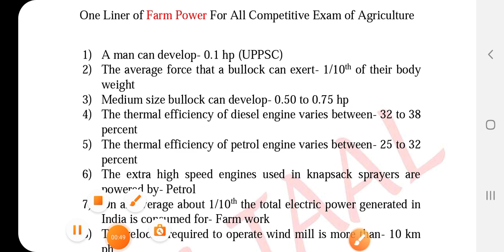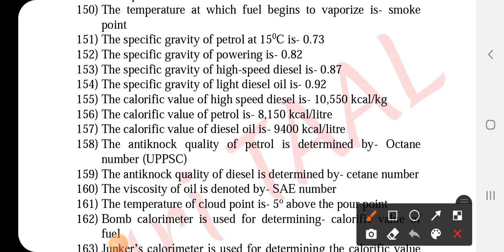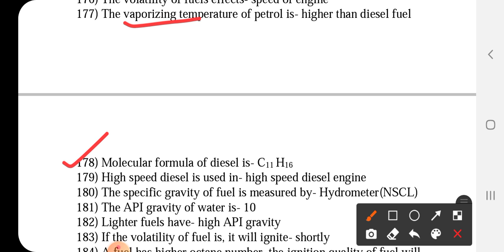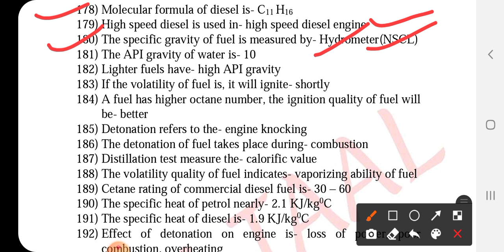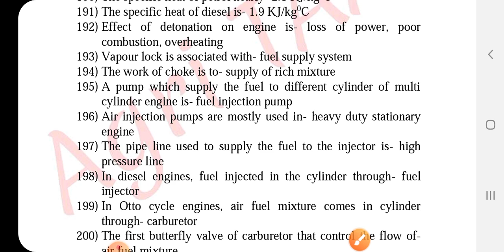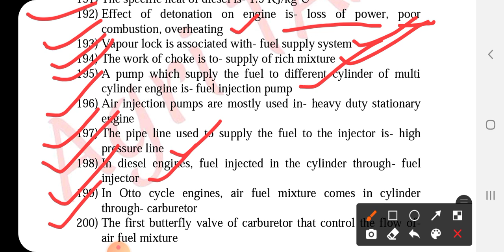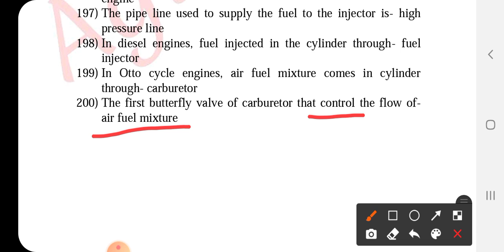Farm Power | Part-4 | ICAR JRF/SRF | UPCATET | NABARD | IBPS AFO| ARS NET STO| NSCL | GATE | JE | AE